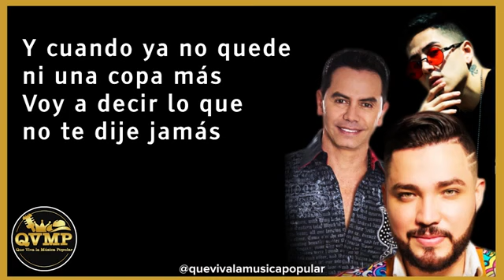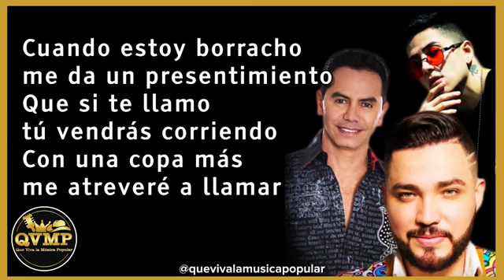ALGUIEN ME GUSTA Andy Rivera Jessi Uribe jhonny Rivera letra